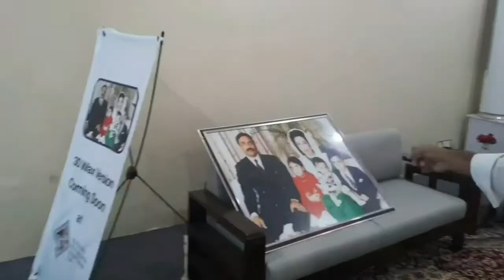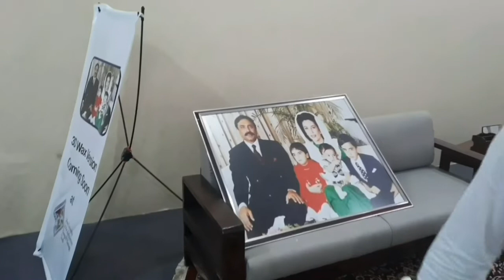Aror University of Art, Architecture, Design & Heritage Sukkar Sindh Pakistan plz watch& learn❤️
Aror University of Art, Architecture, Design & Heritage Sukkar Sindh Pakistan plz watch& learn❤️ @SindhTVHD @dailypakistan @FreakyThoughtsAijazAhmed